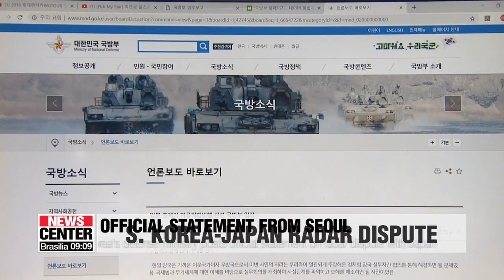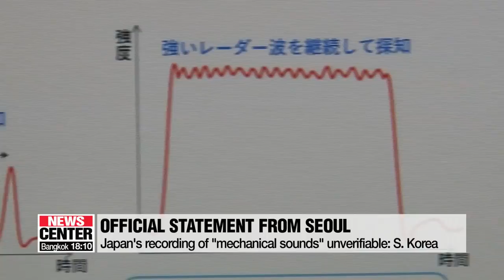S. Korea's defense ministry posts its official statement on recent radar issue on its website..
일본 초계기 사안 관련 국방부 입장문 홈페이지에 공식 공개

South Korea's defense ministry released a statement through its website this afternoon,... responding to Japan's official statement posted on its website a day earlier.
Seoul once again urged Tokyo to accept a scientific and objective process. to verify the facts in the two sides' recent military dispute.
Park Ji-won starts us off.
On its website, South Korea's defense ministry has posted its official statement on the recent radar dispute with Japan.
A day earlier, Japan's defense ministry posted its own statement, and released audio files that it claims to be the sound of electromagnetic waves coming from the targeting radar it claims a South Korean warship used to lock onto a Japanese patrol aircraft late last month in the East Sea.
In its statement, Seoul's defense ministry said the sound released by Japan provides nothing that can be verified scientifically or as evidence... such as the date it was recorded, the location, or the direction and frequency of the supposed radar emissions.
"The sound released by Japan is a processed mechanical sound. Thus we cannot confirm that it is related to the fire-control radar's frequency.  In addition, Japan did not provide a system log file to prove its claim that the sound was acquired at the site."
In the working-level discussions between the two countries in Singapore last week... there was no radar expert from the Japanese side, raising questions about Japan's willingness to solve the matter through bilateral consultations.
Seoul also asks why the Japanese plane flew so close to the South Korean ship -- just 500 meters in distance and 150 meters in altitude -- when it could see that the ship, with a rubber boat, was on a mission to rescue a nearby ship in distress.
Normally patrol aircraft give other countries' ships a berth of at least 300 meters in altitude and 5 to 9 thousand meters in distance.
  South Korea also asks why Japan did not answer its distress signals in the first place.
"Our position has been stated clearly. We urged Japan to present accurate evidence and to respond with a scientific and objective examination of the matter by experts from both countries. We also urged Japan to apologize for the threatening low-altitude flight. There has been no change in that position. But the South Korean government will continue working to strengthen its joint defense posture with the U.S. and its security cooperation with Japan."
Military sources also said... South Korea is also sharing the latest information on the matter with the U.S.